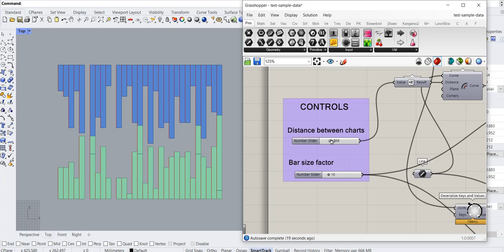Testing a small JSON sample with Grasshopper